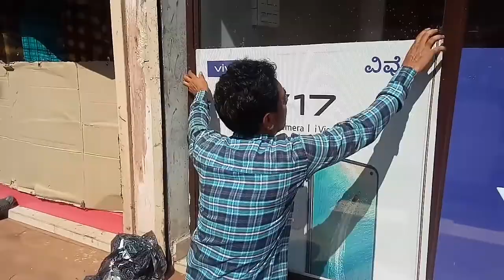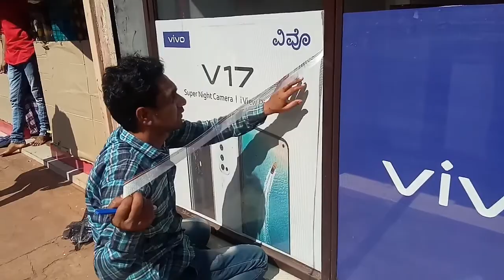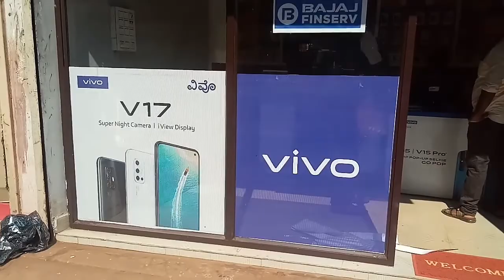Vivo v17 Branding One way vision window film ll One way vision sticker pasting on glass ll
Hi dosto aapka Hamara you tube channel Par swagat hai.      About this video vivo v17 one way vision sticker pasting on glass